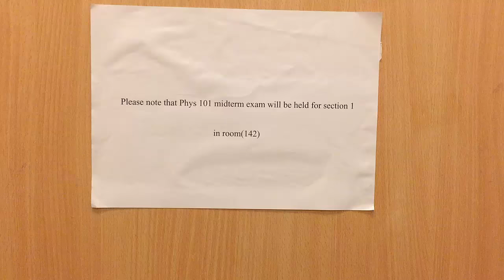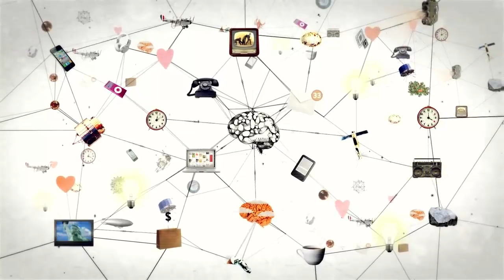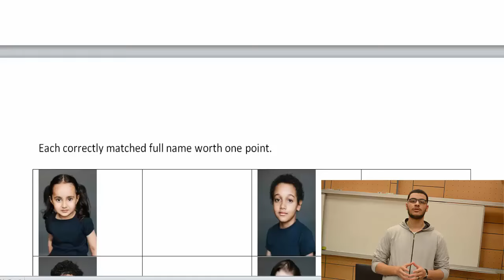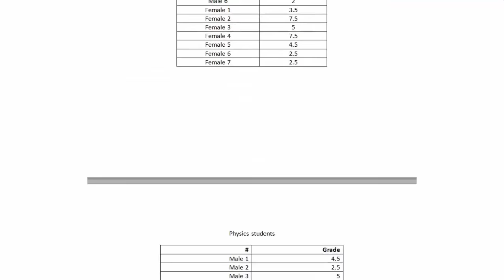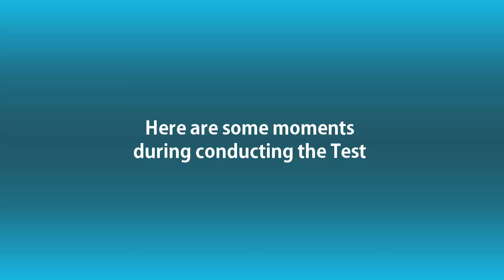Memory Experiment ( physics vs biomedical students )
Alaa Hesham
Ahmed Samir
Amr Hamdy
Mohamed Hassan